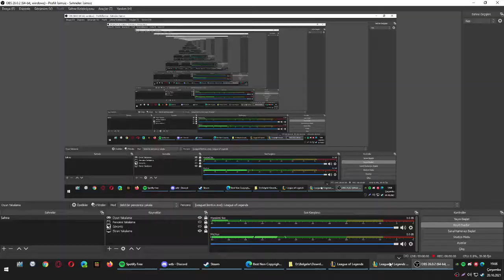Arcade Hecarim Penta LOL-URF by Atreides